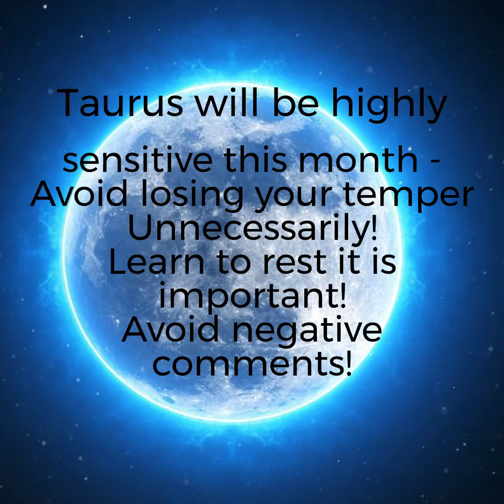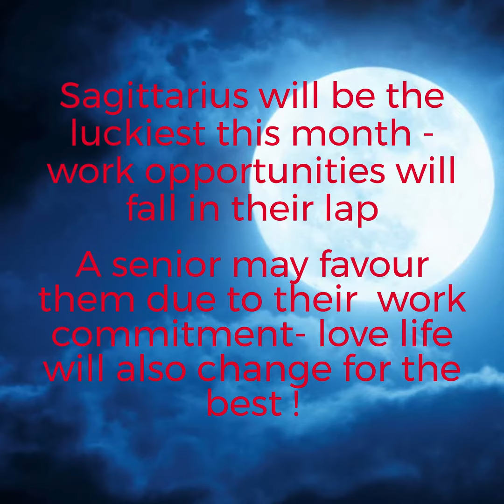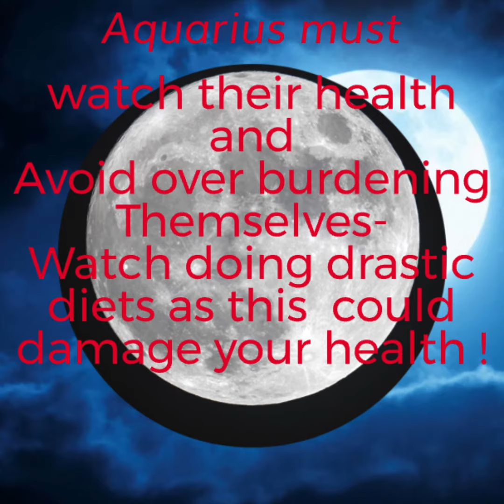Full Moon In Gemini New Moon In Sagittarius January 2022